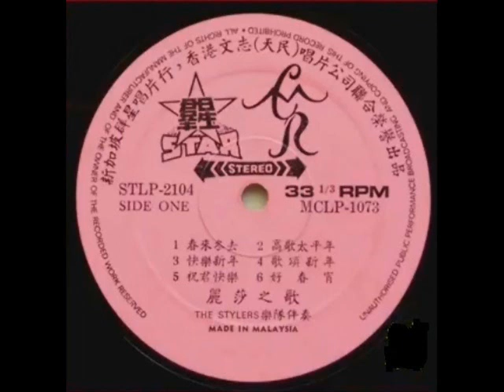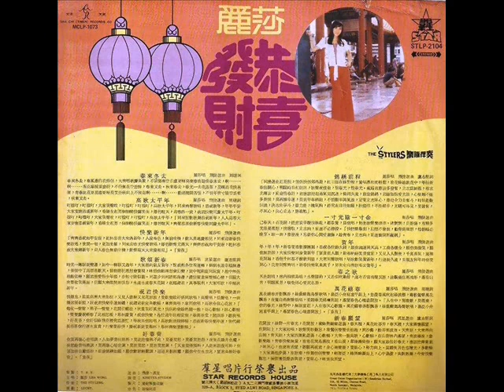1974年 丽莎 - 「快乐新年」专辑(12 首) (粤语)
Cantonese vinyl record titled ‘Kuai Le Xin Nian’, STLP-2104 / MCLP-1073.

This Cantonese vinyl record titled ‘Kuai Le Xin Nian’ (快乐新年) features pop songs by singer Lisa Wong (丽莎, Li Sha), with accompanying music by the band , The Stylers. The 33⅓ rpm record was co-produced by Star Records House (群星唱片行 ) and the Hong Kong-based Wen Zhi Tian Min Records (香港文志天民唱片有限公司).

丽莎 - 「快乐新年」专辑
唱片公司：新加坡群星唱片公司 (Star Records House)
发行时间：1974年

Label ：Star  - STLP 2104
Format ：Vinyl, LP, Album, Stereo
Country ：Singapore

Track listing：-

01春来冬去
02高歌太平年
03快乐新年
04歌颂新春
05祝君快乐
06好春宵
07锦绣前程
08一寸光阴一寸金
09贺年
10春之歌
11万花禧春
12新春愿望

The Stylers ( 时代乐乐队) 伴奏.